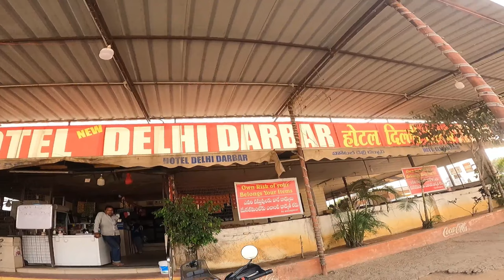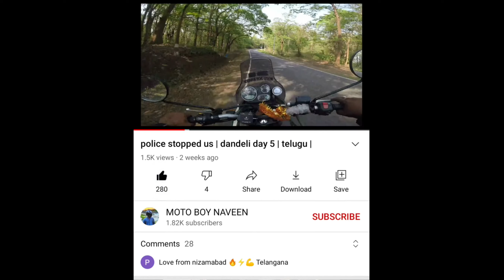camping at petrol pump | tirupathi ride | day 1 | motoboynaveen